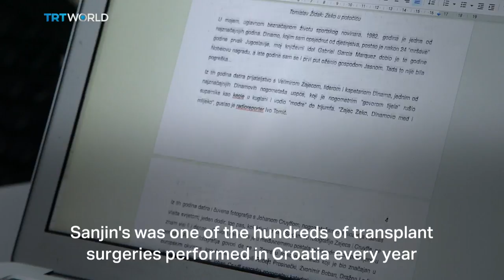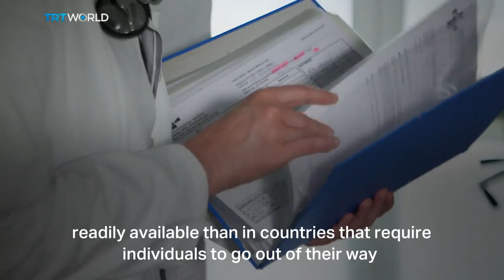Croatia has world's third highest organ donation rate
According to the International Registry on Organ Donation and Transplantation, Croatia currently has the third highest organ donation rate in the world with around 35 donors per one million people.

And as Mirna Brekalo reports, that's welcome news for a country that has worked hard over the past decade to build an efficient, world-leading transplant system.